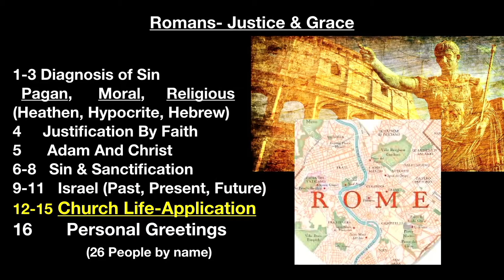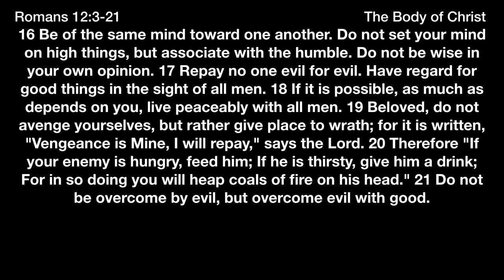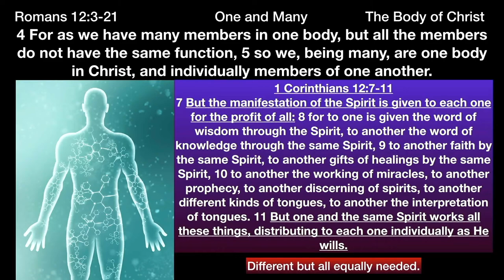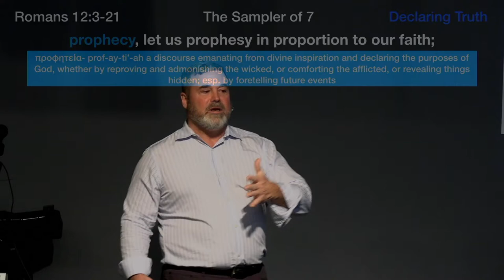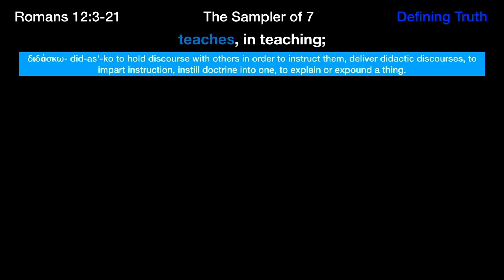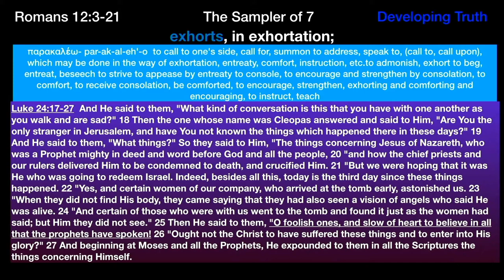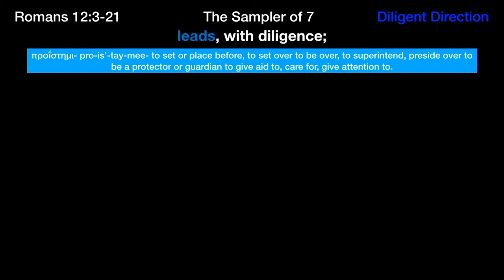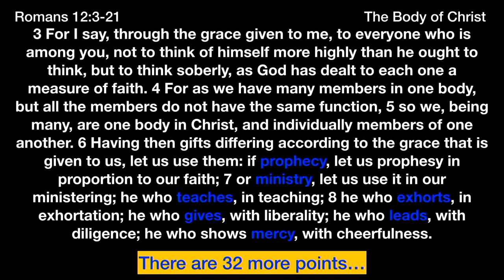** Romans 12:3-8 - The Body of Christ ** | Grace Bible Fellowship Monmouth County | Sermons